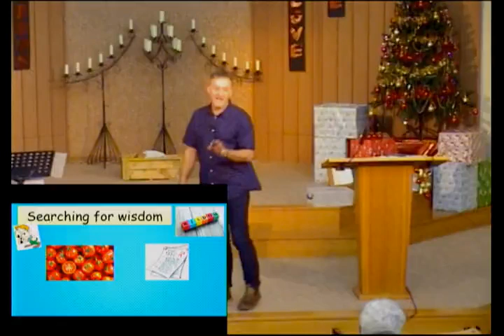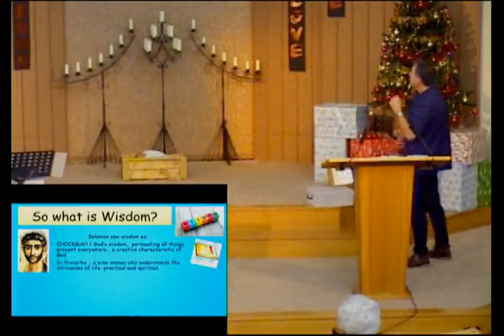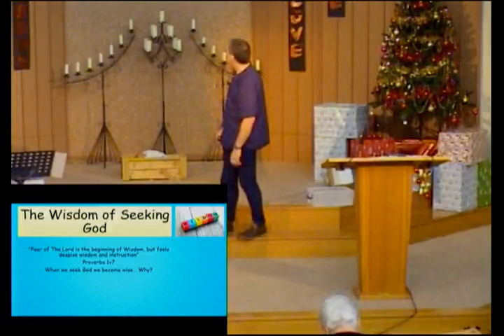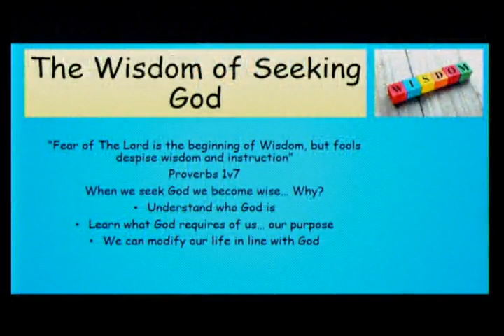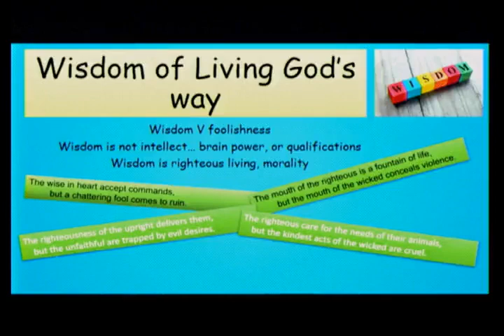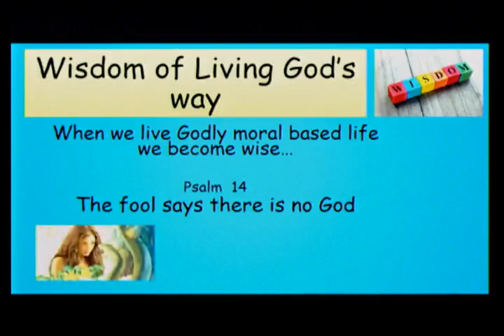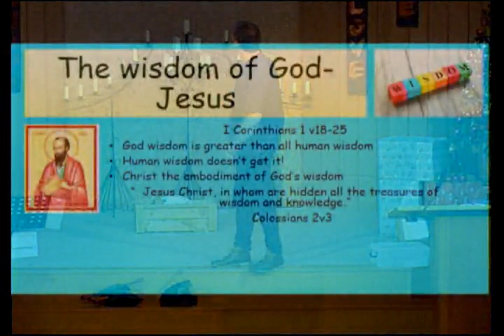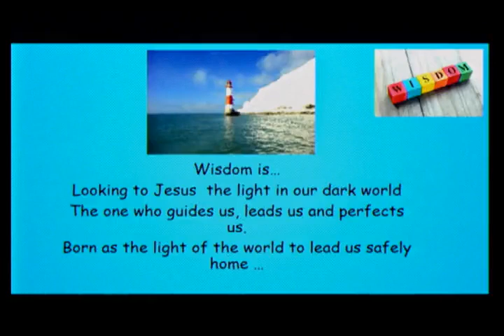30 December 2018. A December to Remember: Wisdom